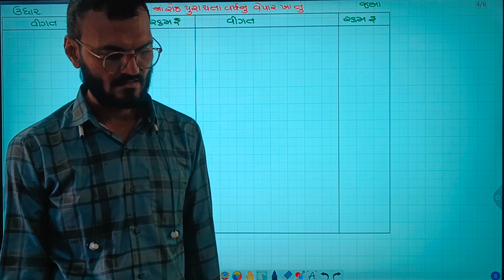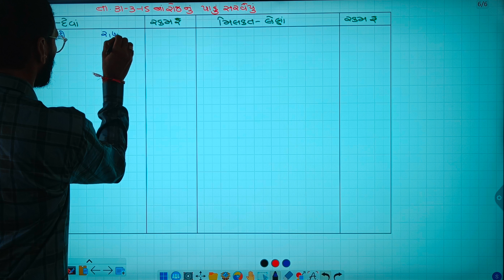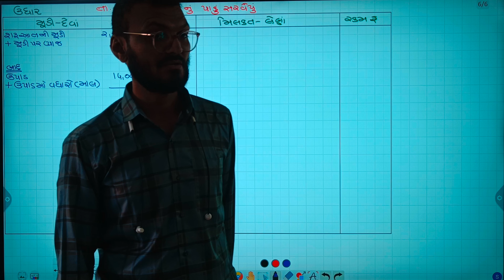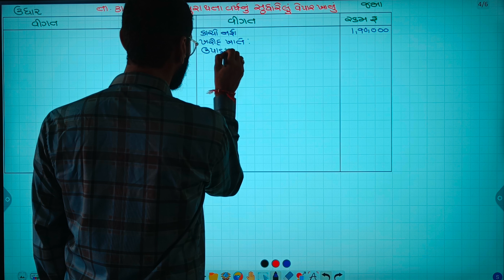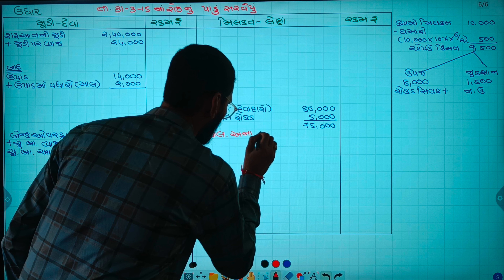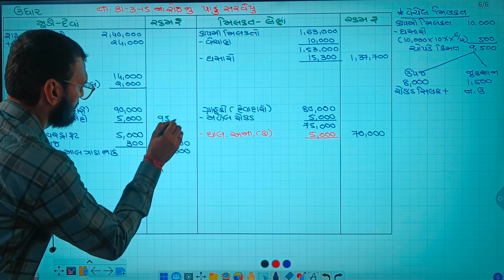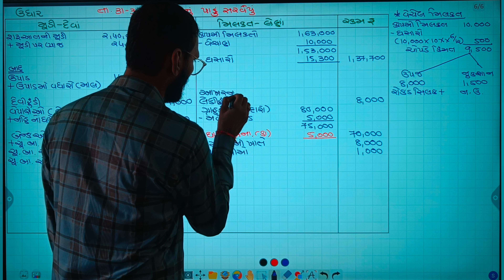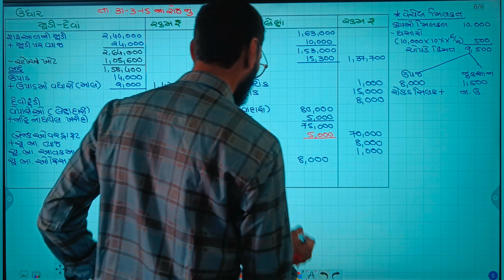Varshik hisab std 11 | ધંધાકીય એકમોના નાણાકીય પત્રકો | Std 11 account gujarati medium